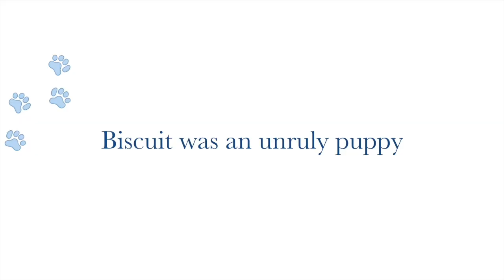Biscuit | Northern Va Dog Trainers | Off Leash Blue Heeler